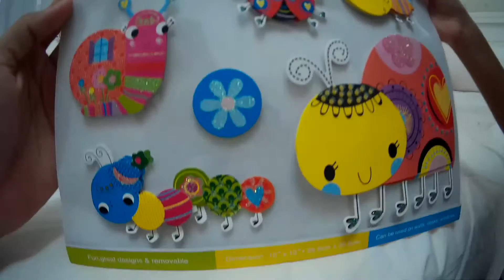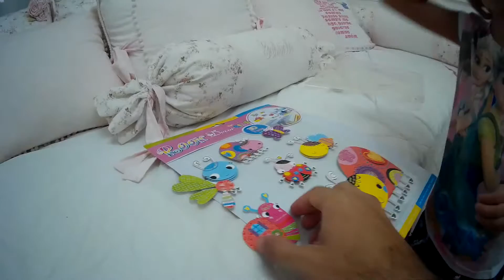COLANDO ADESIVOS 3D NO MEU QUARTO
😊BRIGADA POR ME ASSISTIR 💋